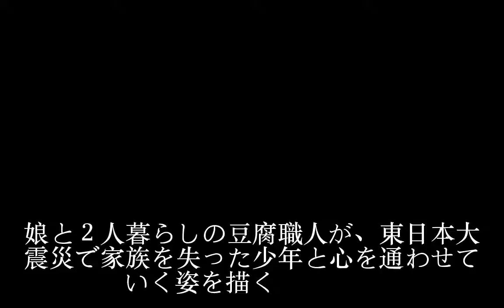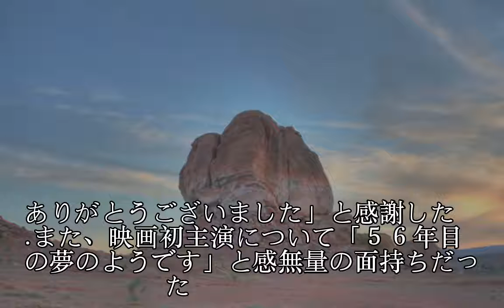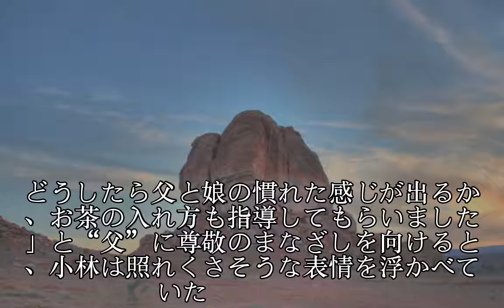壇蜜、小林稔侍の「フフと笑う瞬間が頼もしくて」